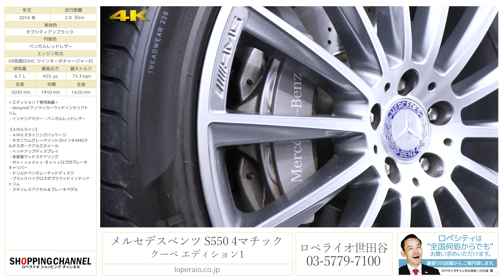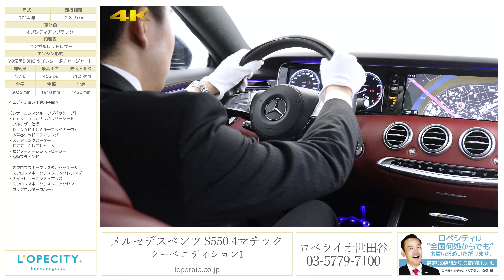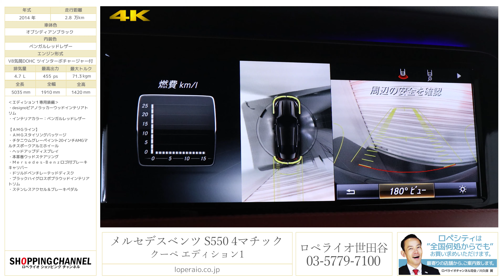メルセデスベンツ S550 4マチック クーペ エディション1 2014年式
オブシディアンブラック/ベンガルレッドレザー、左ハンドル、Edition1専用装備多数、電子制御7速AT、パノラマガラスルーフ、ＬＥＤヘッドライト、【新車保証継承令和元年12月迄】

188台限定メルセデスベンツ S550クーペ4MATIC Edition1が入庫いたしました。ベースグレードに通常だとオプションとなる装備を多数装備させた特別仕様車となります。ラグジュアリーかつスポーティな仕上がりになっており大胆でかつ繊細な乗り心地と成りますので是非お試しください。

‹エディション１専用装備›
・designoピアノラッカーウッドインテリアトリム
・インテリアカラー：ベンガルレッドレザー
【ＡＭＧライン】
・ＡＭＧスタイリングパッケージ
・チタニウムグレーペイント20インチAMGマルチスポークアルミホイール
・本革巻ウッドステアリング
・Ｍｅｒｓｅｄｅｓ-Ｂｅｎｚロゴ付ブレーキキャリパー
・ドリルドベンチレーテッドディスク
・ｄｅｓｉｇｎｏナッパレザーシート
・フルレザー仕様（ＤＩＮＡＭＩＣＡルーフライナー付）
・ステアリングヒーター
・ドアアームレストヒーター
・センターアームレストヒーター
・電動ブラインド
【スワロフスキークリスタルパッケージ】
・スワロフスキークリスタルヘッドランプ
・ナイトビューアシストプラス
・スワロフスキークリスタルアクセント（カップホルダーカバー）

‹標準装備›
アイドリングストップ機能、電動パワーステアリング、可変バルブタイミング、ベンチレーテッドディスク、ABS、BAS、レーダーセーフティパッケージ、アダプティブブレーキ、ESP、LEDインテリジェントライトシステム、LEDコーナリングライト、アテンションアシスト、ナイトビューアシスト、リアビューカメラ、360°カメラ、パークトリニック、ベルトフォースリミッター、マルチファンクションステアリング、ダイレクトステアリング、電動パワーステアリング、ボタン式パーキングブレーキ、イージーエントリー、クルーズコントロール、パドルシフト、AMGスピードシフトMCT、自動防眩ルームミラードアミラー、レインセンサー、オートライト、マジックビジョンコントロール、エアバランスパッケージ、キーレスゴー、イモビライザー、盗難防止警報システム、クロージングサポーター、自動開閉トランクリッド、COMANDシステム、ETC、ブルメスターサウンド、タッチパッド、メディアインターフェース、スペアキー

‹主要諸元›
4.7L V8DOHC ツインターボチャージャー付、最高出力 455PS、最大トルク 71.3kgm、全長5035×全幅1910×全高1420

￥19,100,000-